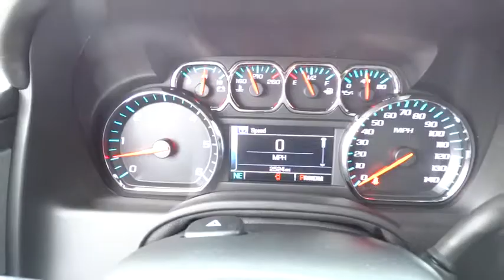2015 Chevrolet Tahoe San Antonio, Houston, Austin, Dallas, Universal City, TX C51049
2015 Chevrolet Tahoe

Gunn Chevrolet
12602 IH 35 North